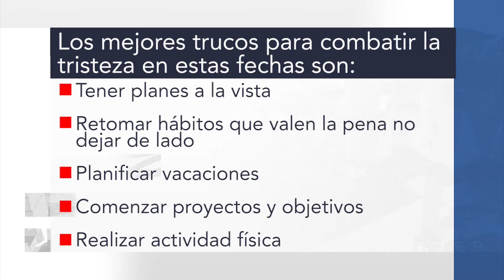Se dispara la depresión post navidad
Este diciembre incrementan registros de nostalgia y depresión post navidad.